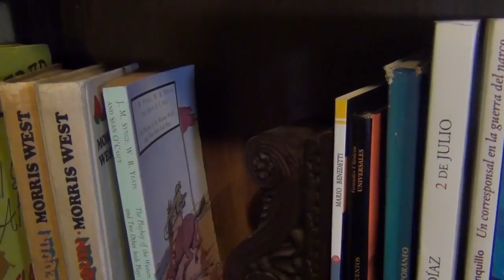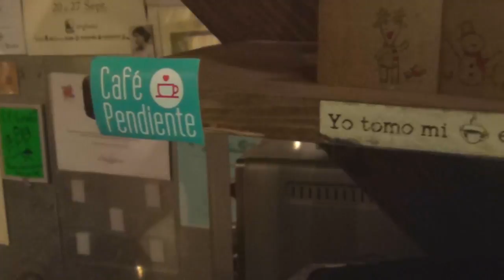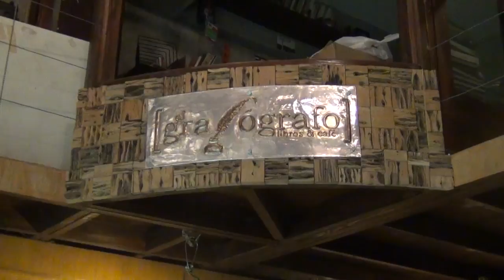Institucional EL GRAFOGRAFO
Inter-semestral de enero 2016-2